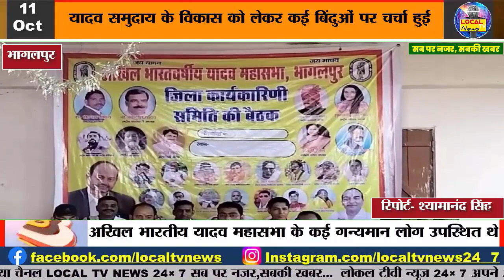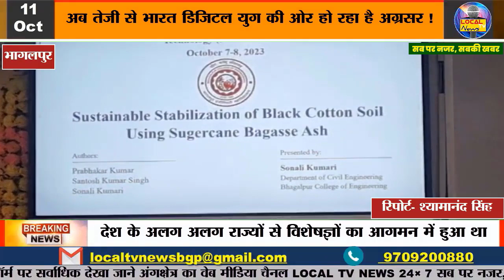Bhagalpur News आज का मुख्य समाचार 11 October 2023 भागलपुर जिला की प्रमुख खबरें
Bhagalpur News आज का मुख्य समाचार 11 October 2023 भागलपुर जिला की प्रमुख खबरें @LOCALTVNEWS24-7 सब पर नजर,सबकी खबर...

👉 Latest News
👉 Breaking News
👉 Today's News
👉 Top Ten News
👉 Aaj ki Taja Khabar
👉 Bhagalpur Ki khabaren
👉 Bhagalpur ka mousam
👉 Bhagalpur ki ghatna
👉 Bhagalpur Crime News
👉 Bhagalpur ki local khabar
👉 Bhagalpur Traffic
👉 Bhagalpur Police Prashasan
👉 Bhagalpur Nagar Nigam
👉 Bhagalpur me aaj kaha kya hua
👉 Poltical News
👉 Local tv news 24×7